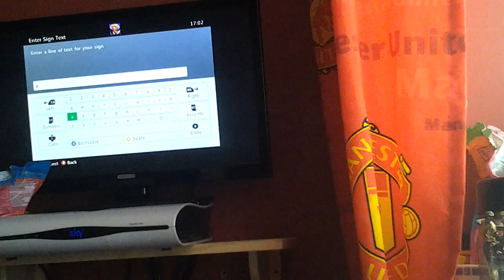Pica pet pdt shop part 3